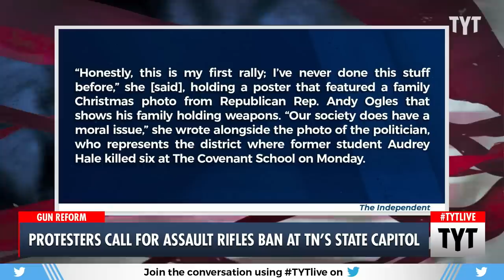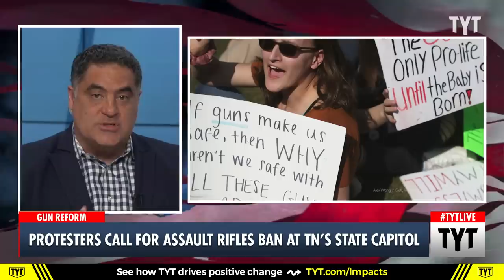Protestors Rally For Assault Rifle Ban at Tennessee State Capitol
Protesters are demanding gun reform after the Nashville school shooting. Rayyvana, Cenk Uygur, and Michael Shure discuss on The Young Turks. Watch TYT LIVE on weekdays 6-8 pm ET.

"Her high school principal in Florida was shot and killed by a disgruntled former teacher. Her cousin murdered his ex-fiancé with a gun before taking his own life. And now, this week, three adults and three children were mowed down at school by a heavily-armed former student in the same city where she’s raising her family.

That’s why 34-year-old mother Jen, who asked that only her first name be used, decided to attend her first rally on Thursday, joining hundreds of people clamoring for change on the grounds of the Tennessee Capitol — the same building where lawmakers in the staunchly pro-gun state continue to uphold laws that leave assault rifles in the hands of the public.

“Honestly, this is my first rally; I’ve never done this stuff before,” she told The Independent, holding a poster that featured a family Christmas photo from Republican Rep. Andy Ogles that shows his family holding weapons. “Our society does have a moral issue,” she wrote alongside the photo of the politician, who represents the district where former student Audrey Hale killed six at The Covenant School on Monday."

230331__TB01ProtestersV2